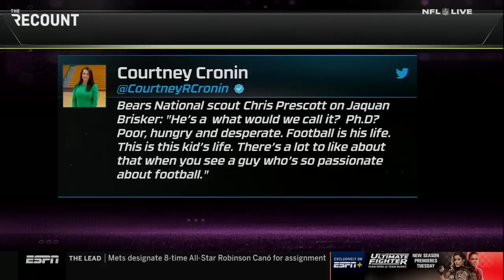ESPN to Pay Pretend NFL Expert Mina Kimes MILLIONS ??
Mina Kimes has rose to stardom at ESPN...as the face of their campaign to make sports media more equitable. Although she has zero experience in the NFL...ESPN presents Mina Kimes as an NFL analyst/expert. With her contract expiring in September...it's rumored that ESPN could pay Mina Kimes seven-figures on her new deal.

We discuss the rise of Mina Kimes at ESPN...and the inauthenticity she represents. We explain why Mina Kimes shouldn't be considered an NFL analyst. We credit Mina Kimes for perfecting her lane and increasing ratings on NFL Live...but question whether Mina Kimes represents a positive change in sports media.